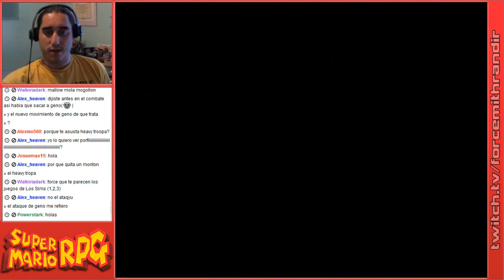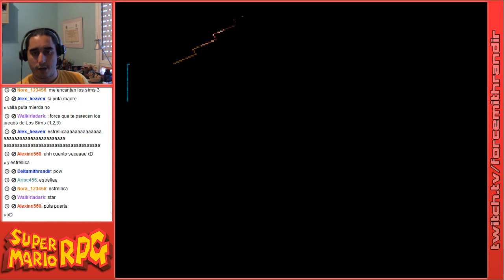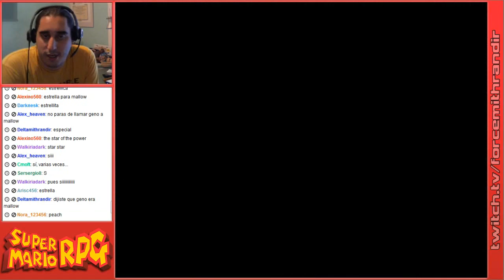Super Mario RPG | Episodio 29: Infiltración en el Castillo